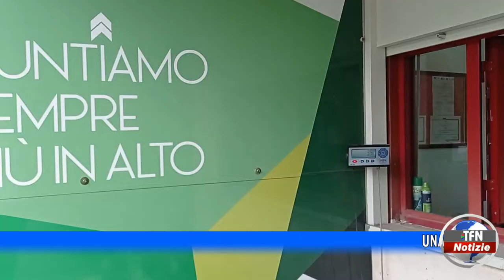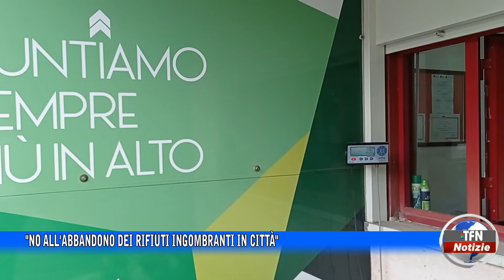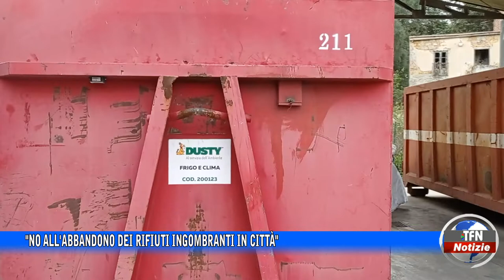"No all'abbandono dei rifiuti ingombranti in città"